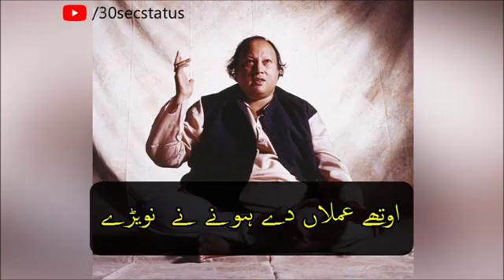nusrat fate ali khan garet